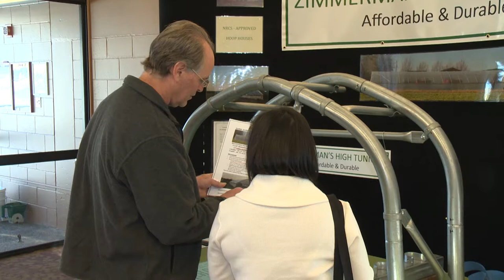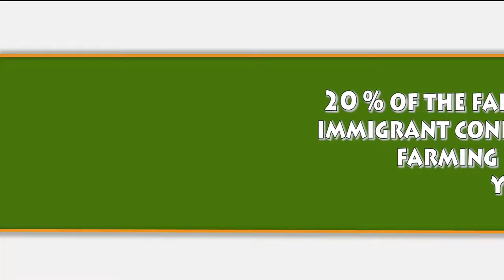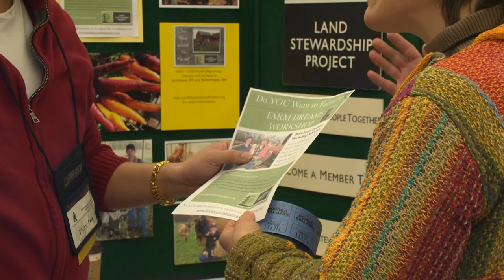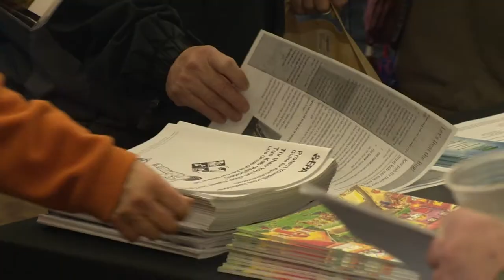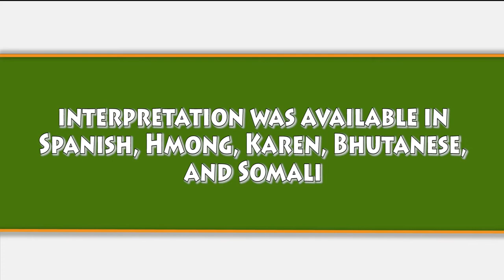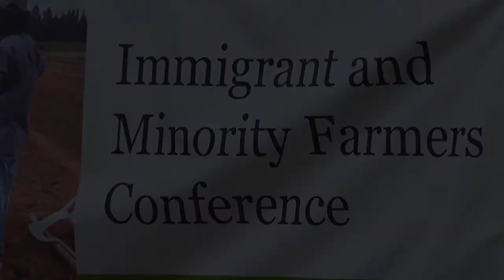Welcome to the 2014 Immigrant and Minority Farmers Conference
A summary of the two day 9th annual Immigrant and Minority Farmers Conference held in St. Paul, MN, Februrary 1 & 2, 2014